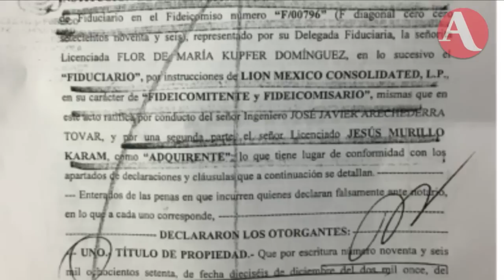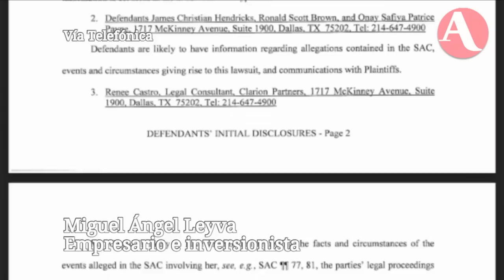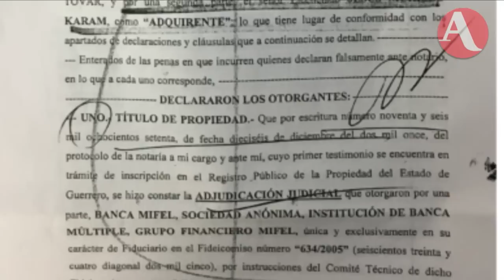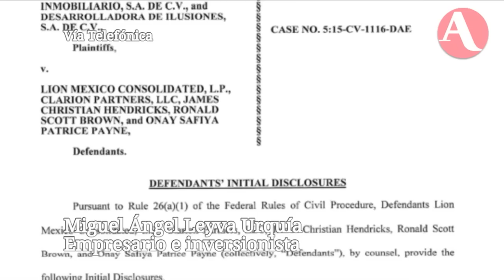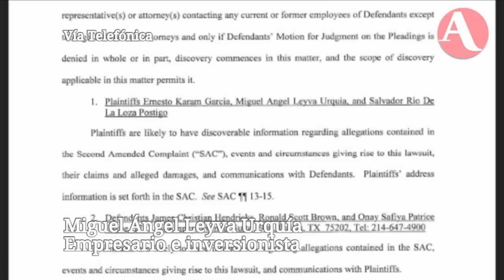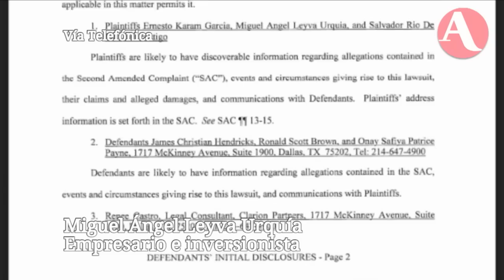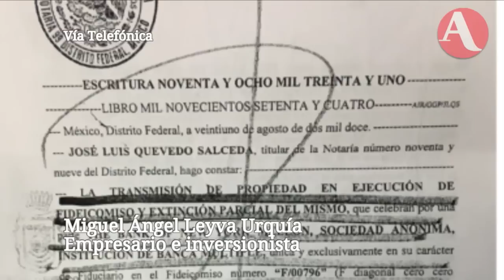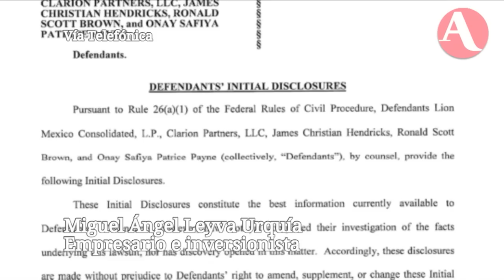Departamento fue soborno a Murillo Karam: Miguel Ángel Leyva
El empresario Miguel Ángel Leyva dijo que el departamento en Punta Mar, Acapulco, pudo ser el pago a Jesús Murillo Karam por favores en el sistema de procuración de justicia.